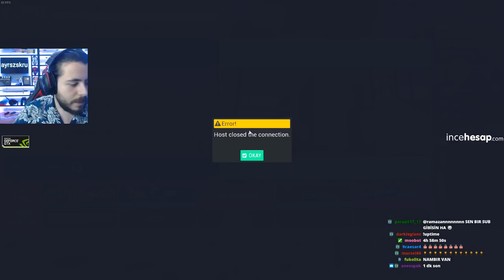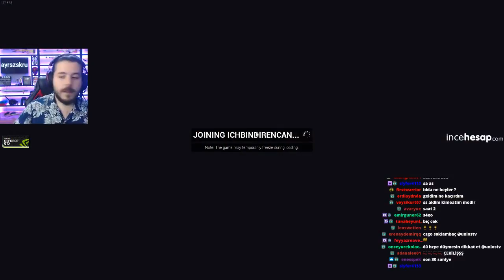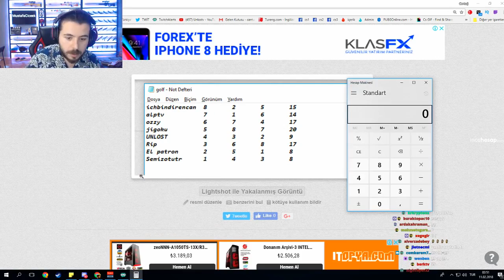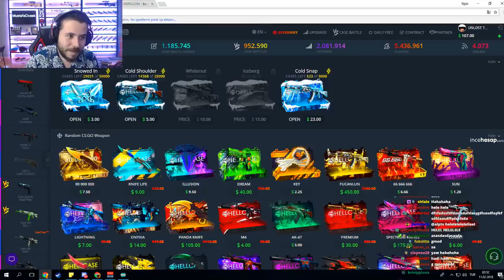UNLOST EKİP VS SEMİZOTUTR EKİPLE İDDİALI GOLF TURNUVASI